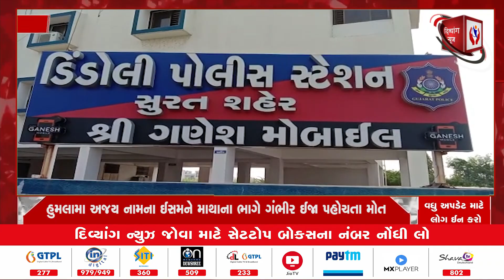Surat | ડીંડોલી ના નવા હડપતિવાસમાં ડિવોર્સ બાબતે મારામારી | Divyang News